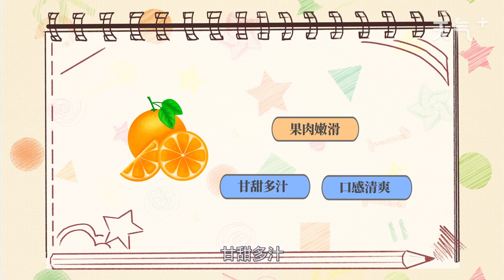粑粑柑是什么 粑粑柑是什么東西